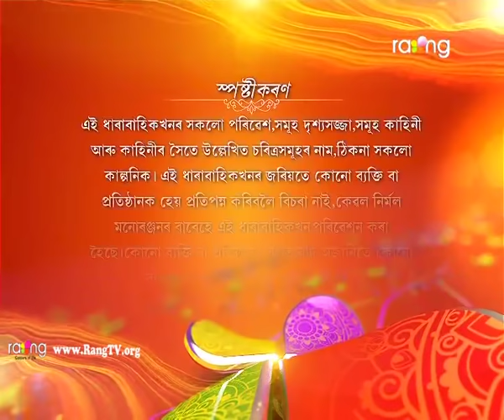Pratigya - প্ৰতিজ্ঞা | 31st Oct 2018 | Full Episode | Episode No 63